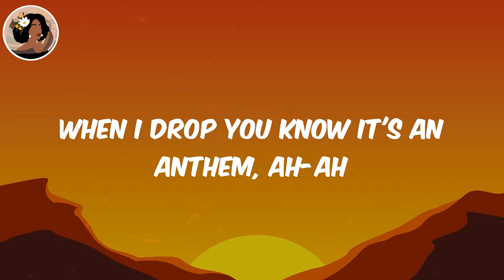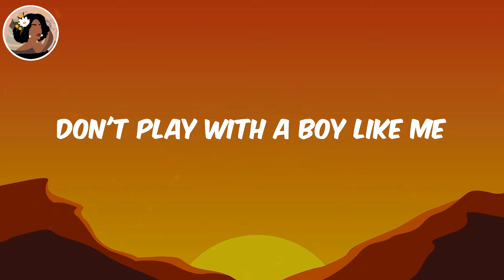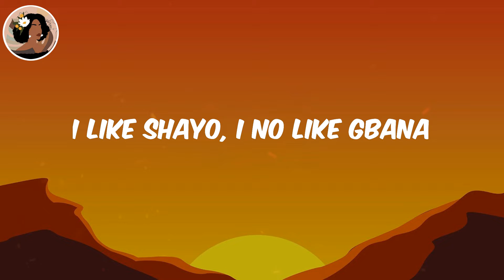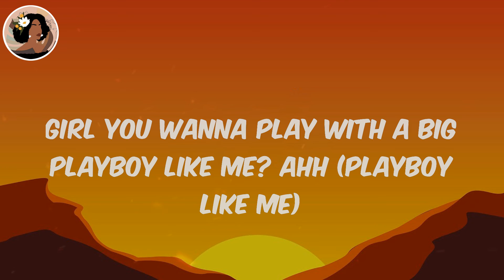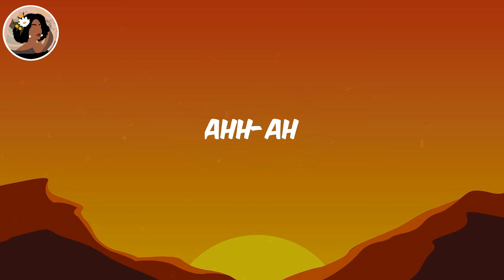(Lyrics) Playboy - Fireboy Dml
Fireboy Dml Playboy, Playboy Fireboy Dml, Fireboy Dml, Playboy, Playboy lyrics

Lyrics:
(It's Bizzouch)